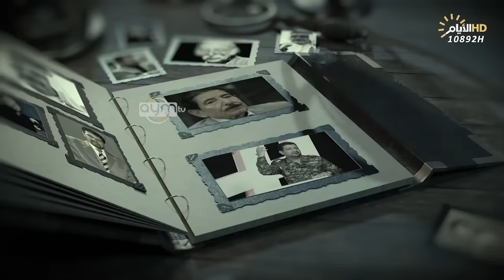برنامج المهلهل مع علي المنصوري وضيفه الشاعر سامي العبادي